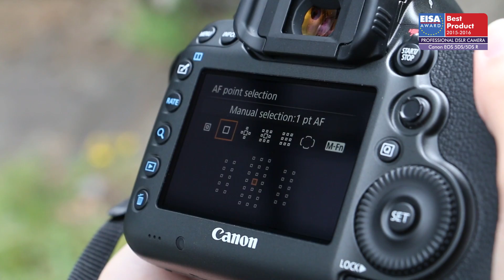EUROPEAN PROFESSIONAL DSLR CAMERA 2015-2016 - Canon EOS 5DS/5DS R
The Canon EOS 5DS and 5DS R are the highest resolution full frame DSLRs on the market. The two models give photographers a choice: the EOS 5DS includes an optical low-pass filter to suppress digital imaging artefacts, while the EOS 5DS R cancels its effect for the sharpest possible images. The 50.6-million-pixel sensor, dual DIGIC 6 processors, reduced mirror vibration and reliable metering deliver superb image quality, while the 61-point AF with 41 cross-type points ensures reliable and fast AF performance.  These two cameras are the perfect choice for professional photographers for whom ultimate image quality really matters.